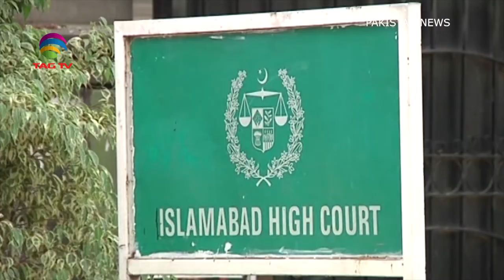Pakistan Bureau News Special - Feb 17 @TAGTV Pakistan